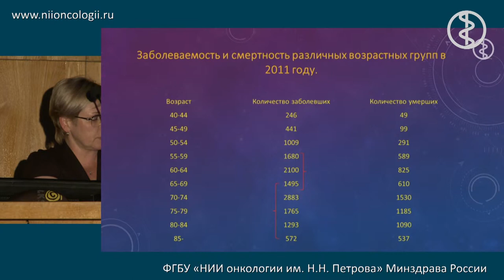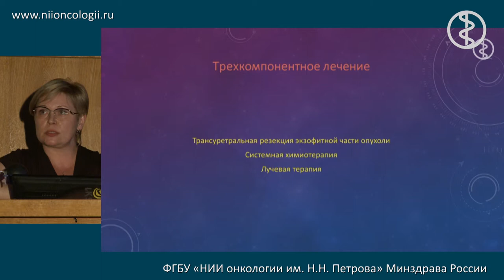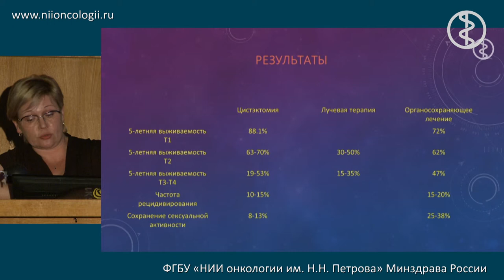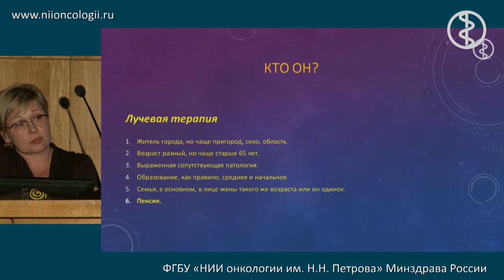Возможности органосохраняющего лечения мышечноинвазивного рака мочевого пузыря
М.В. одинцова "Реконструктивная хирургия мочевыводящих путей в онкологии"